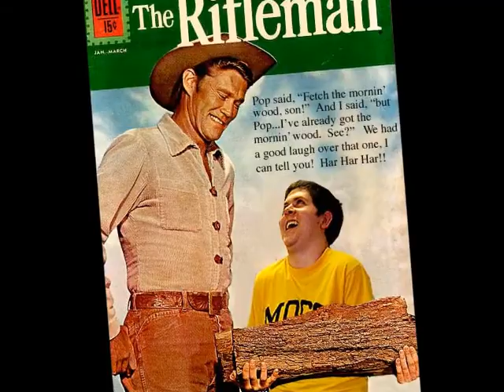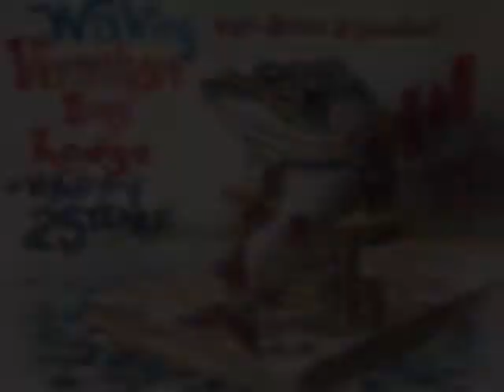A taste of 2017 movie